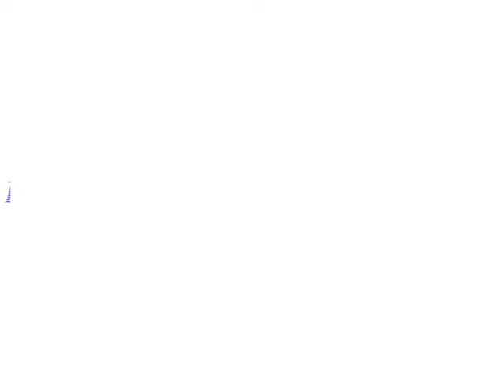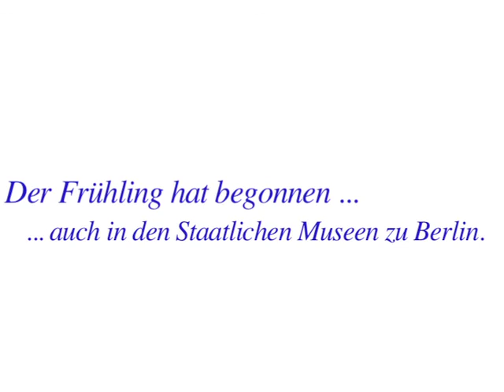Frühlingsanfang bei den Staatlichen Museen zu Berlin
"Der Frühling hat begonnen..."